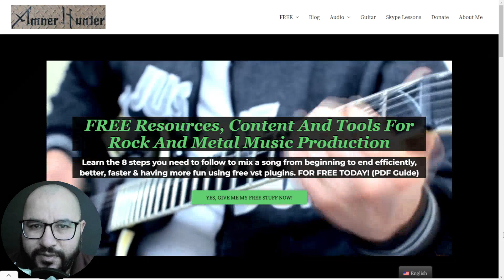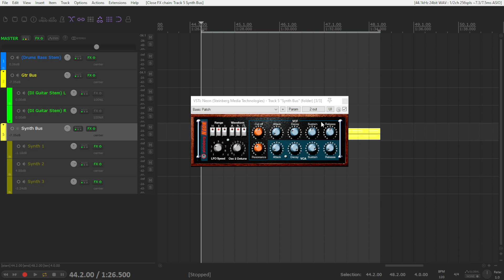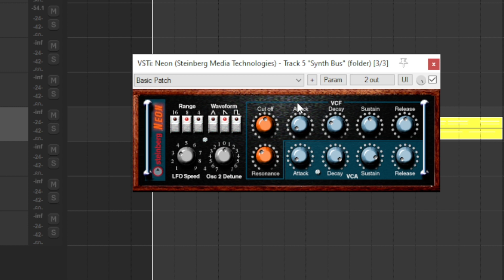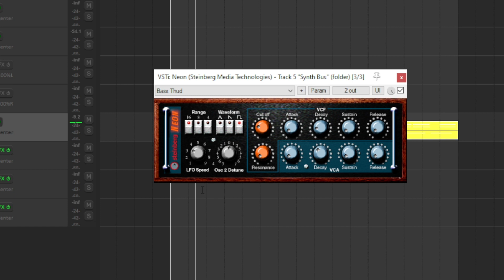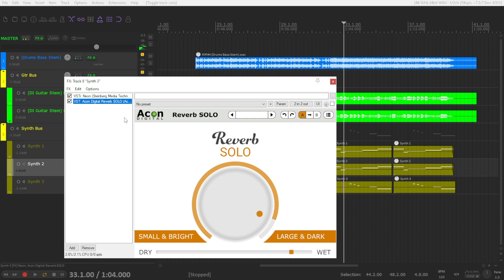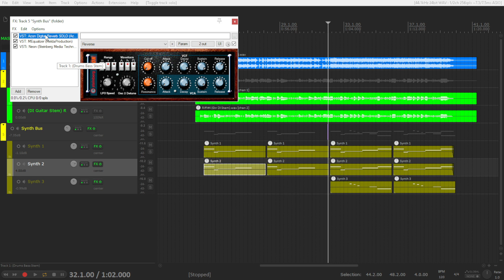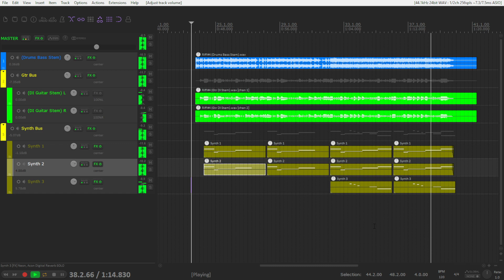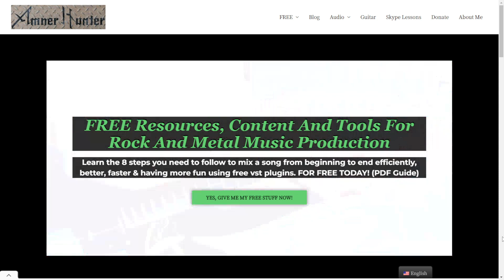The Oldest & FREE VST Instrument & Synth Plugin From 1996 in 2022 - Steinberg Neon - Mixing Synths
Steinberg released this polyphonic virtual analog synth called Neon back in 1996 as part of the VST Classics Vol. 2 pack available now for Mac & Pc in 32 & 64 bits.
In this video I talk about its features, show you all the sounds from the presets included, show you how I created & mixed some synth sounds for this metal track as an example.
What you think of this synth plugin by Steinberg? What's your approach when using synths?

- 8 steps mixing checklist using free plugins

0:00 Intro & about
0:53 My FREE stuff for you
1:34 Functions & features
2:44 Presets playthrough
4:52 Mix I'm working on
5:57 Creating synth layers & your main tool
8:04 Mixing the synth layers
9:19 Checking synth layers w/ other elements
10:31 Final tip & full mix
11:38 Your opinion of this plugin? Your favorite free synth?
12:03 My FREE stuff for you

Deals & discounts in vst plugins
➤Modern Producers